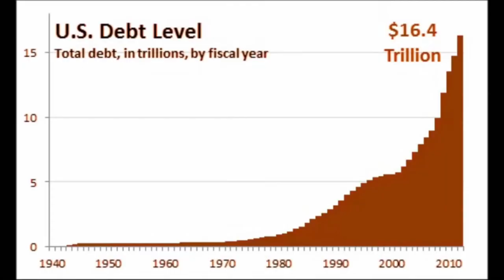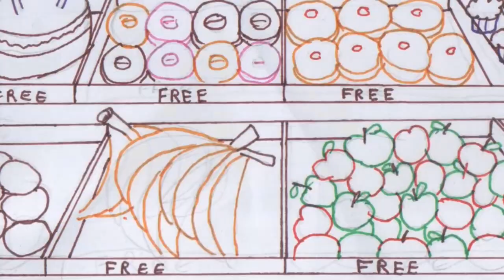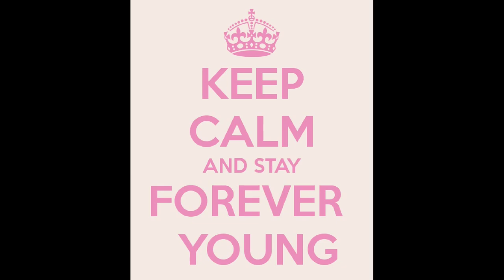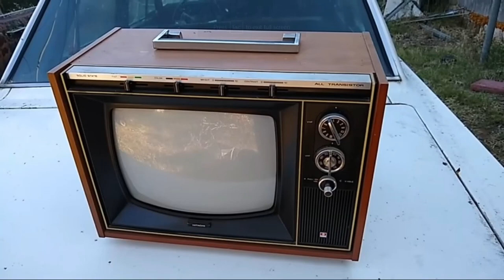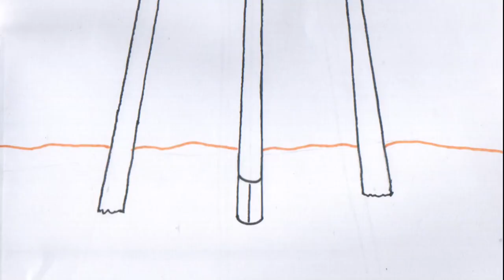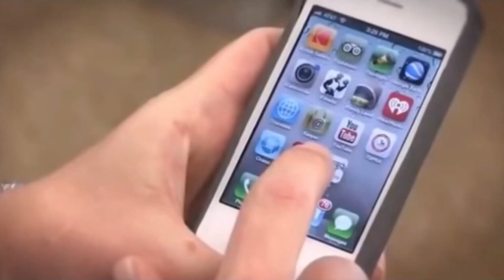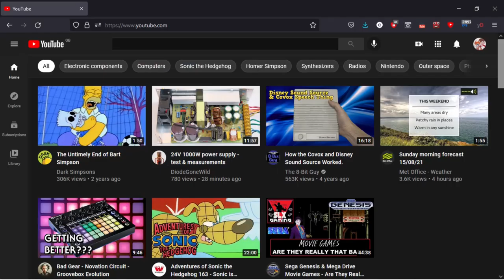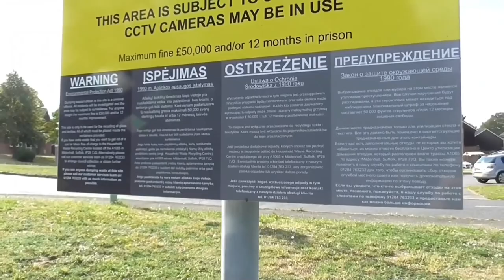An autistic person's idea of the perfect world.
Yes I am autistic and I'm not ashamed to admit it. So here it is, after several months of not making any videos, this is what was taking up all of my time, making THIS video on what a perfect world would be. I just can't stand the world I live in right now, I find my life completely un-bearable. I don't know how other people can stand living on this world. I am frustrated that I'm stuck here on this miserable dystopian rock, I'm frustrated that I just can't leave this world and live somewhere better. If I could, this is what that world would be like.

Chaptars:

00:00 Intro.
00:58 What would make a perfect world.
01:55 Depressed and frustrated that I can't leave this horrible world and live there.
02:09 Brief overview of my perfect world.
02:56 Perfect weather.
04:27 No diseases, viruses or death & a mini-rant.
05:08 Money is not a thing.
06:11 The strict noise pollution policy and who is allowed to live there.
09:13 You can choose your age.
10:29 School.
11:09 It's like stepping back in time.
12:11 Cars and stereo systems look like they used to.
12:36 The kind of music you'll find.
13:30 Radio stations.
14:47 TVs look like they used to.
15:44 The kind of TV shows you'll find.
16:04 Analogue TV never went off the air.
16:26 VHS, Betamax and Lazer Disc are still a thing.
16:42 Old-school OSD menus.
17:36 Films.
18:24 People are nice and do not use bad language.
19:10 What does it actually LOOK like?
20:16 My perfect house.
23:06 The jungle.
23:34 The mysterious frozen lake.
23:50 No smartphones (oh yes, you knew THIS was comming!).
24:49 Computers.
25:23 No violent games, or games with micro-transactions.
25:49 Software.
26:55 Off-line installers.
27:50 No bundle-ware.
28:22 The Internet.
29:08 The perfect OS - Clem OS.
31:19 Epilogue and even more ranting!

Oh, and here's the video of the old radio recording that I forgot to link in, d'oh!